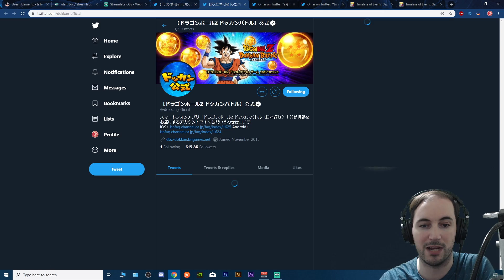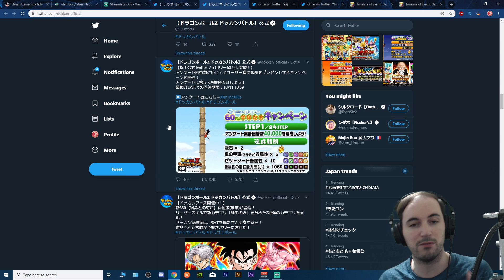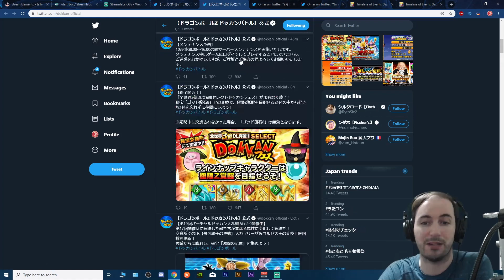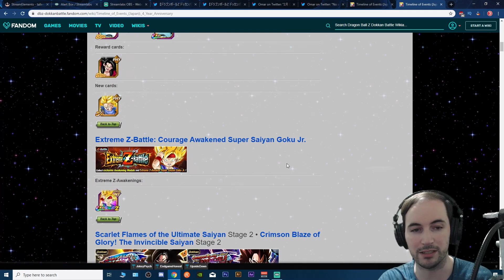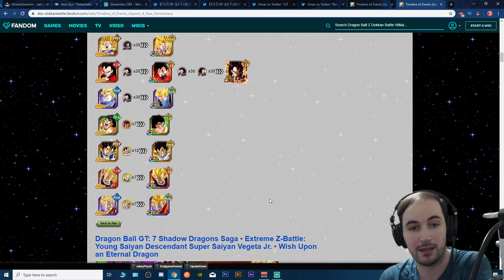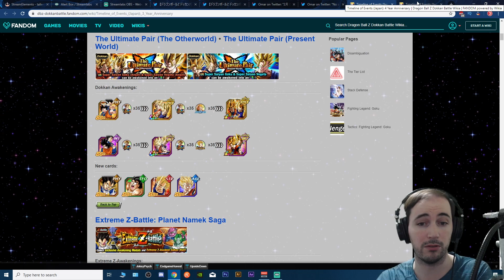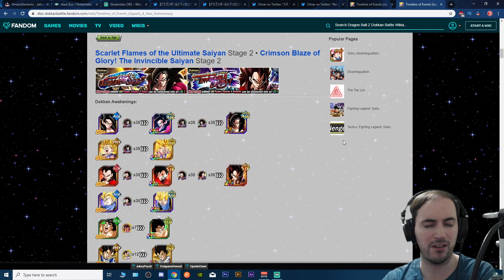Repeat of Year 3? Dokkan Anniversary Year 5 Preview: DBZ Dokkan Battle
In this video we are going to talk about the figure reveals and the info presented over the last couple months leading to the year 5 celebration anniversary for dokkan battle. What do you think will happen?